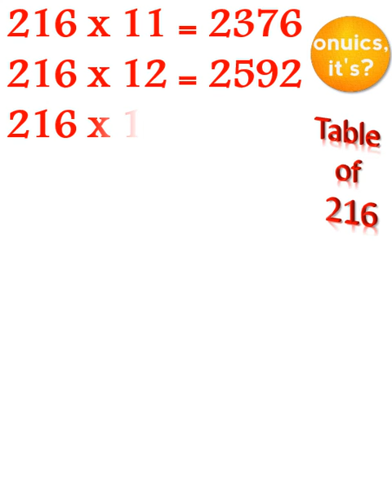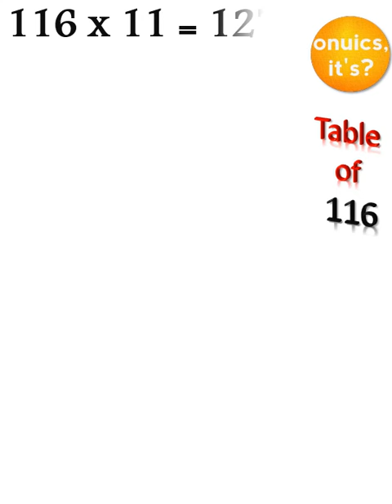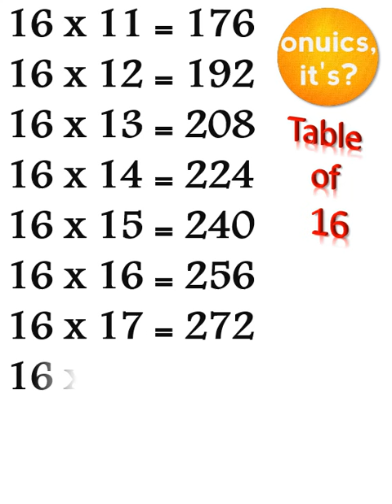Table 216, 116, 16 | Table 216 guna karke | २१६ का पहाड़ा गुणा से | Table of 216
0:00  Table of 216
1:14  Table of 116
2:06  Table of 16
Pahada 216 ka
216 ka pahada
table of two hundred sixteen
दो सौ सोलह का पहाड़ा
do sau saulah ka pahada
216 ka table kaise likhe
math